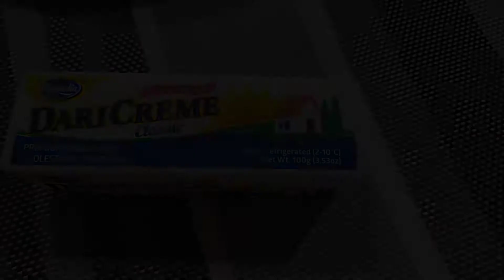Cheesy Bacon Fries // Cooking with Mama Tess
Intro and end credit edited thru:
VLLO and INSHOT
BGM used was from the app service.